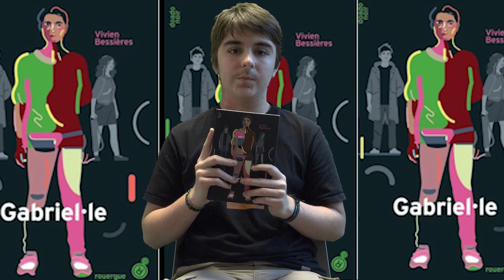LékriDézados : "Gabriel.le" par Thomas